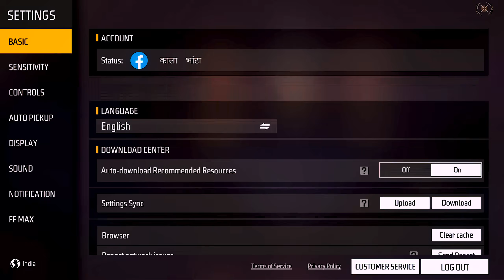Beautiful Girls😋call me छापरी Youtuber Noob😤 आजा 1 vs 4 Hot🔥Girls में !! 😂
Guild Test Prank On😎छापरी Guild🤢हरिया भाई call me Noob😤 आजा 1 vs 4

4🔥Bad Girls Vs काला भाँटा🍆 ने लिया Revenge🤒आजा सड़े सुअर

Region Top 1 Grandmaster Player Season 2 Or Criminal challenged me🤒आजा Adam 1 vs 3 Hiphop में !!😡

Pro Season 2 challenged me🤒आजा Adam 1 vs 3 Hiphop में !!😡

Pro Breakdancer challenged me🤒आजा Adam 1 vs 3 Breakdancer में !!😡

3 Random Grandmaster Player Call Me noob😠 i challenge them 1 v 3 custom room
Rich GrandMaster Girl call me Noob😤 आजा 1 vs 4 में !! 😎

Ultra Pro Season 1 Called Kala Adam Noob 😭🤯 - आजा 1 Sakura Vs 1 Adam में 😂

Red Criminal Bundle🔥 Call DJ Adam Noob😡 ||आजा 1 vs 1 में !! Kill2Head || Garena Free Fire
Pro Girl call me Noob😤 आजा 1 vs 4 में !! 😂

3 Random Grandmaster Player Call Me noob😠 i challenge them 1 v 3 custom room

1.Garena Free Fire Indonesia Live
2.Garena Free Fire Brazil Live
3.Garena Free Fire Brasil Live
4.Garena Free Fire India Live
5.Garena Free Fire Singapore Live
6.Garena Free Fire Thailand Live

📍Note ● ये Game सिर्फ हँसने😀और हँसाने😂के लिए खेला गया है।
ज्यादा दिमाग़ ना खर्च करे धयन्वाद🙏

☠️ये वीडियो में जिनते भी लोग है उनकी Permission से वीडियो बनाया गया हैै।